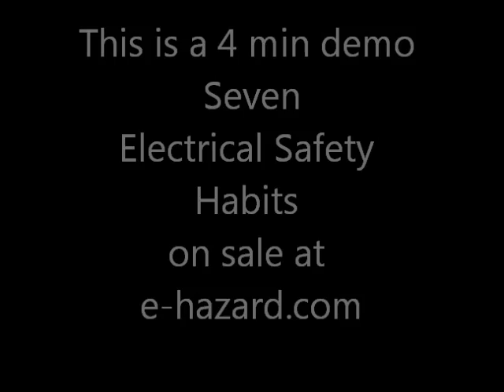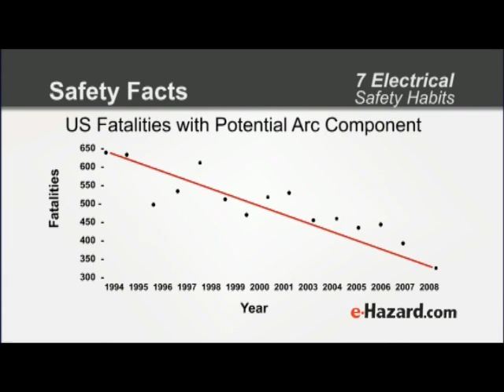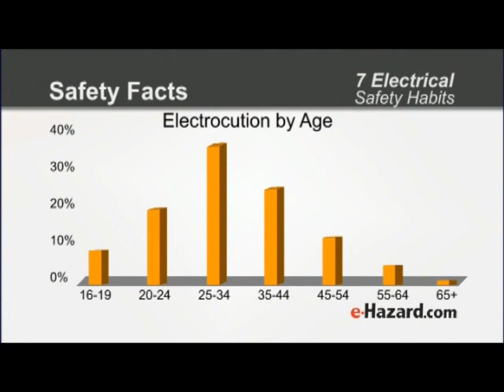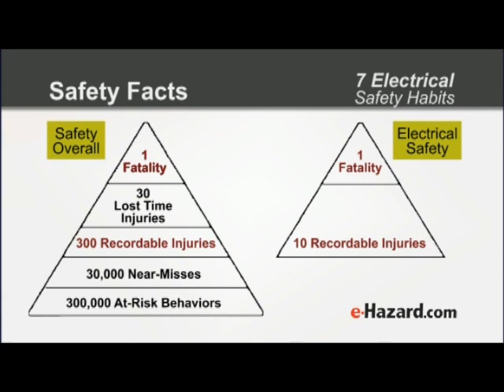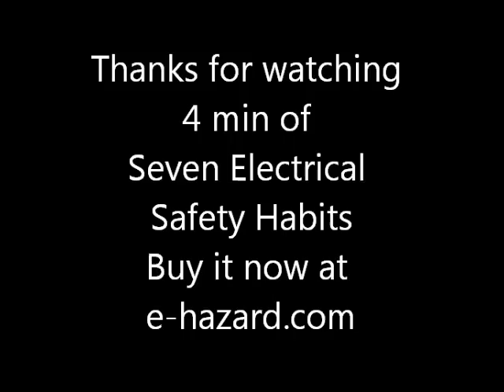e-Hazard's "7 Electrical Safety Habits" Training Video (Demo)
This 4 minute video is a clip of e-Hazard's "7 Electrical Safety Habits" Training Video, features Hugh Hoagland. The 45 minute, full length training video was developed after studying accident and worker injury prevention in the field. The 7 habits, if followed consistently, will considerably lessen the percentage of worker related injury in the area of electrical safety.